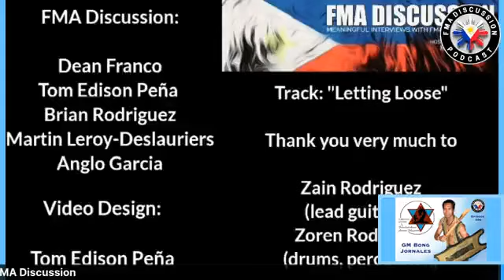Episode 396 with GM Bong Jornales